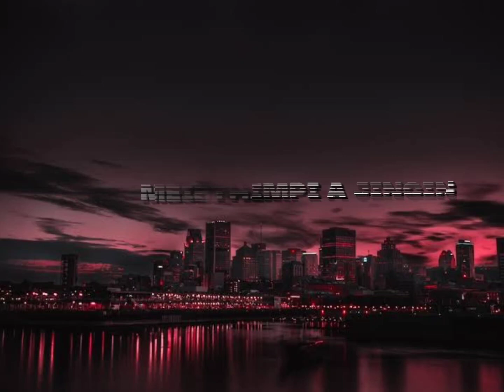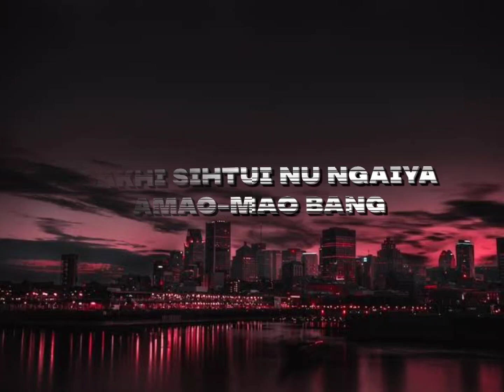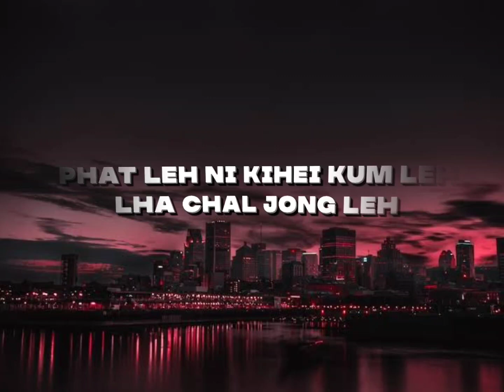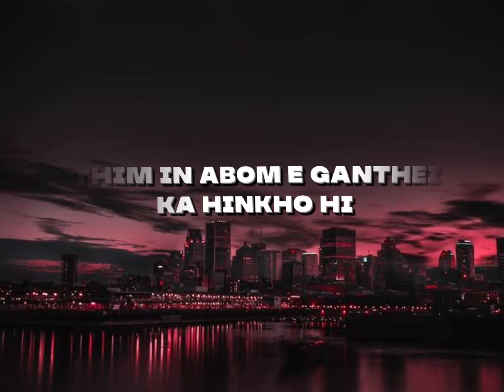Ganthei Hinkho | Official Lyrics Video | Kei Nonou Official YouTube channel